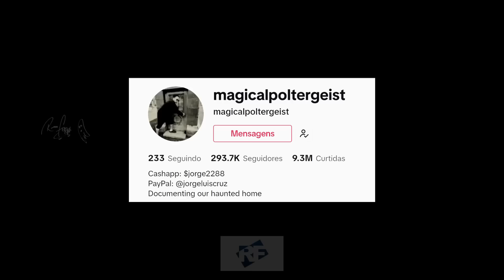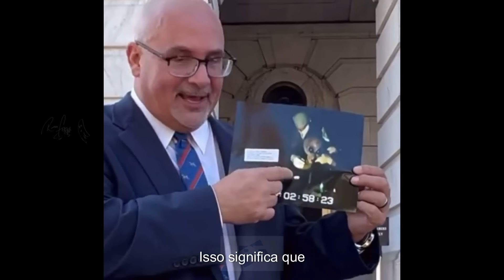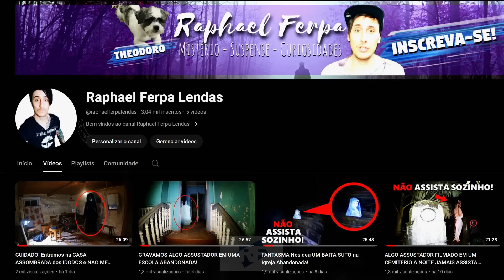VÍDEOS de TERROR CABULOSOS e MUITO ASSUSTADORES Que Você Vai REZAR Toda a Noite!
Vídeos assustadores pra você dormir tranquilo ou não.